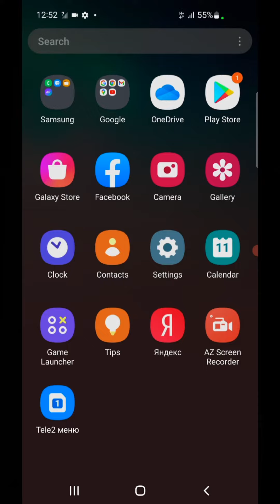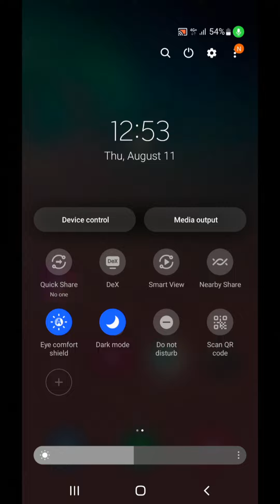Samsung Galaxy S10 screen call recorder